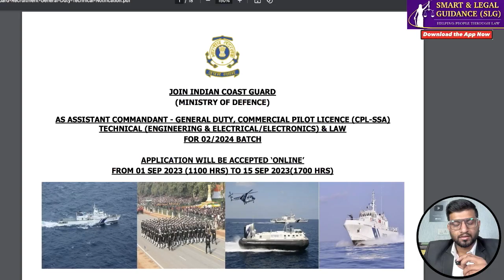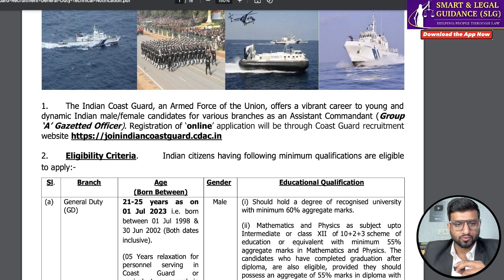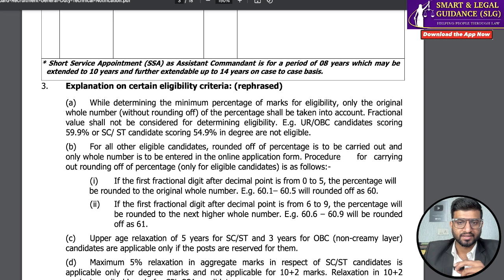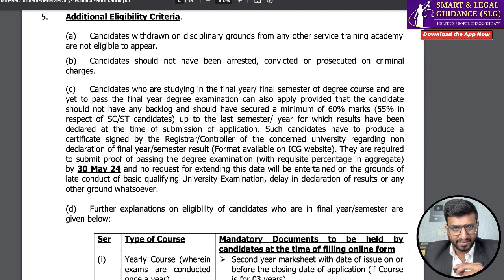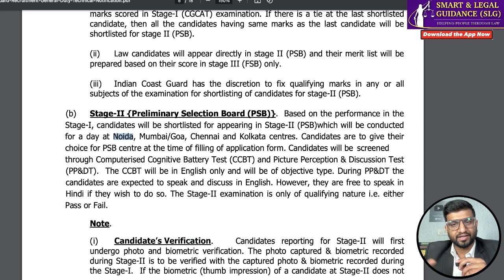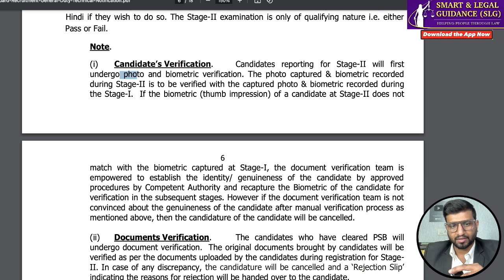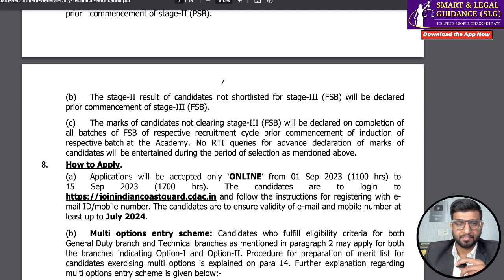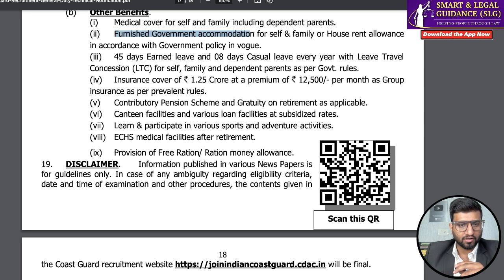Freshers (Law Graduates) Vacancies 🔥 Out *PERMANENT* | Smart & Legal Guidance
Iphone Users:
*Done
All India Bar Examination (AIBE) - All Previous Year Papers with Answer Keys - ₹215/-
- AIBE IV
- AIBE V
- AIBE VI
- AIBE VII
- AIBE VIII
- AIBE IX
- AIBE X
- AIBE XI
- AIBE XII
- AIBE XIII
- AIBE XIV
- AIBE XV
- AIBE XVI
- AIBE XVII

The All India Bar Examination were considered and approved by the Bar Council of India, wherein it was decided by the Council that the examination shall be mandatory for all law students graduating from the academic year 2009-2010 onwards, and that candidates may apply to appear in the examination only after enrolling as advocates under Section 24 of the Advocates Act, 1961.

AIBE IS MANDATORY FOR ALL LAW GRADUATES, WHO ENROLLED IN THEIR RESPECTIVE STATE BAR COUNCILS.
Regular Batch of Indian Evidence Act (All Judiciary, JLO Exams 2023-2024)
- BATCH STARTING ON 19th AUGUST 2023: 6Pm
- Full Indian Evidence Act, 1872 (As per New Amendments/Case Laws)
- Preparation of the Subject (Basic to Advance Level)
- Topic Wise Test
- Notes PDF (Topic Wise)
- Notes Available in English
- Notes includes (Question/Answers Forms) - Helpful in Mains Preparation
- Classes Preference (हिंदी/English)
- Validity of Recorded Classes & Notes (1 Year)
Full Package for Advocates (100% Editable 8000+ Drafts)

Hello, All of You, In this video, I am explaining the New legal Update, Assistant Commandant (Law) at Indian Coast Guard [Full-time; Salary Rs. 56k]: Apply by Sep 15